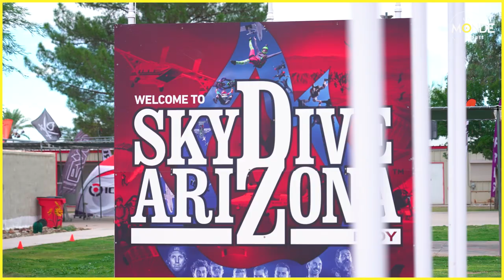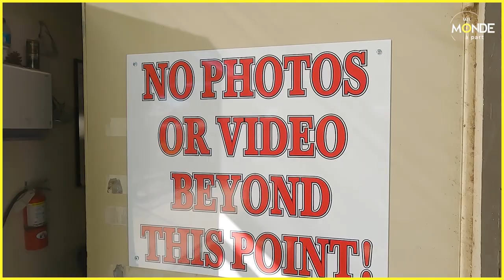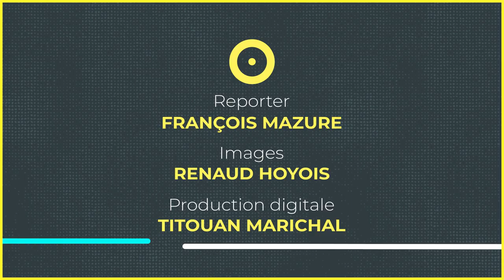J'ai sauté en parachute en Arizona ! - Un Monde à part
François Mazure s'était juré qu'il ne ferait jamais une chose pareille !!! Et pourtant ! En Arizona, alors qu'il couvrait le championnat du monde de saut en parachute, on lui a proposé de sauter avec l’élite de cette discipline, dans le plus grand centre de parachutisme au monde !

Clairement, il n’y avait pas de meilleures conditions que celles-là. Ils sont parvenus à le convaincre. Tant de stress et d’émotions, mais au final, François retient toute la magie de ce saut. Un moment exceptionnel et des sensations folles ! Et vous, c'est quoi la chose la plus dingue que vous ayez faite dans votre vie ?

Un monde à part vous fait découvrir le plus grand cimetière d'avions au monde.

0:00 J'ai sauté en parachute en Arizona

Crédits : Une émission proposée par : François Mazure
Production digitale : Titouan Marichal
Images : Renaud Hoyois

arizona parachute jumping usa avion avions unmondeapart documentary immersion découverte vlog reportage rtbf Le plus grand cimetière d'avions au monde ! - Un Monde à part